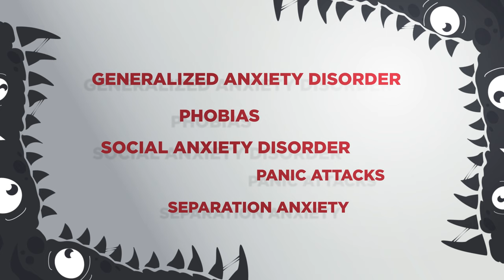What is anxiety? | APA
Anxiety is a normal reaction to stress and can be beneficial in some situations. It can alert us to dangers and help us prepare and pay attention. Anxiety disorders differ from normal feelings of nervousness or anxiousness and involve excessive fear or anxiety. Anxiety disorders are the most common of mental disorders and affect nearly 30% of adults at some point in their lives. But anxiety disorders are treatable and a number of effective treatments are available. Treatment helps most people lead normal productive lives.

The American Psychiatric Association, founded in 1844, is the oldest medical association in the country. The APA is also the largest psychiatric association in the world with more than 37,400 physician members specializing in the diagnosis, treatment, prevention and research of mental illnesses. APA’s vision is to ensure access to quality psychiatric diagnosis and treatment.